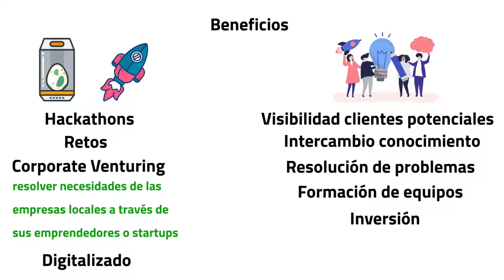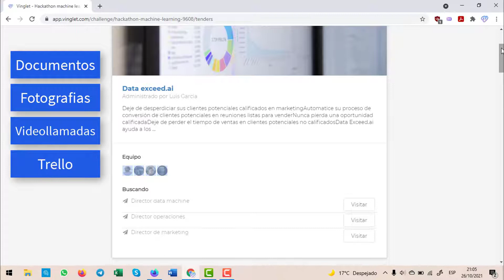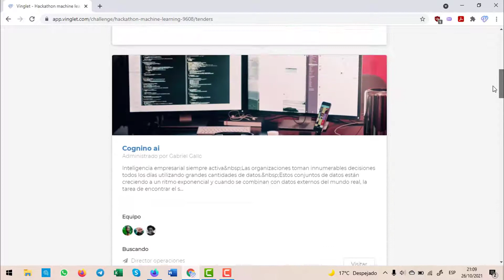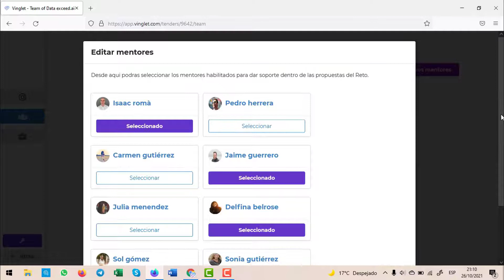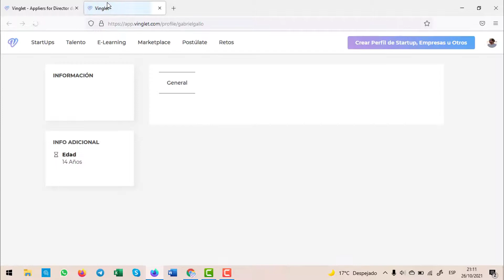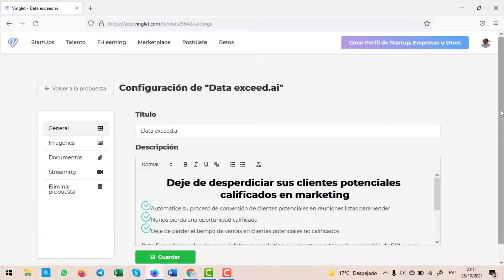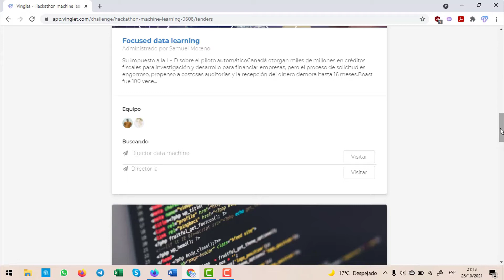HACKATHON PARA INCUBADORAS Y ACELERADORAS | VINGLET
Las incubadoras y aceleradoras pueden hacer hackathon, retos y corporate venturing en formato digital sin costo alguno firmando un convenio de colaboración.

Corporate venturing sirve para dar soluciones a sus empresas locales a través de sus emprendedores

01:28 Ver ejemplo de hackathon
02:24 Ver las propuestas entregadas
04:03 Ver la propuesta del hackathon perfil administrador
04:32 Ver el equipo y mentores
04:48 Agregar mentores
05:00 Ver las ofertas de talento
05:19 Realizar los procesos de selección
06:06 Editar el perfil de respuesta

También, podrán invitar a otros homólogs nacionales o internacionales que hayan firmado convenio con Vinglet para que participen de forma conjunta del reto o hackathon. Ambos, editaréis el reto o hackathon y no se subirá hasta que ambos no deis el “ok”.

De esta forma, los emprendedores de ambas instituciones pueden trabajar digitalmente siguiendo sus instrucciones y presentar el reto o hackathon en tiempo y forma.

Los retos o hackathon están pensados para no generar frustraciones, se fomenta la unidad del trabajo y el espacio colaborativo. No importa que seas de humanidades, ciencias o letras. La metodología de los retos o hackathons no frustrará a ningún emprendedor para que pueda desarrollar su mejor potencial.

Los emprendedores invitados podrán crear sus propias propuestas para resolver el reto o hackathon. Podrán cargar hasta mil palabras, subir fotografías ilustrativas y adjuntar documentos para ayudar a entender mejor su propuesta y captar el mejor equipo.

Además, podrán realizar ofertas de talento y procesos de selección para conformar el mejor equipo y dar respuesta al reto o hackathon. Identificar mentores y contenidos de formación, programas de video llamadas y trello.

Por último, cargar y subir la propuesta ya finalizada para que la Aceleradora lo reciba.

Por lo contrario, aquellos emprendedores que no tengan propuestas de retos o hackathons, podrán postularse a las propuestas generadas.

Anteriormente, hemos dicho que el emprendedor podrá generar una propuesta de reto o hackathon y que, a su vez, podrá buscar el mejor equipo para darle respuesta al reto o hackathon.

Cada vez que haga un anuncio para buscar un perfil en concreto, los emprendedores que no tienen propuestas podrán postularse para formar parte de ella.

Ustedes como Aceleradora o Incubadora tendrán control de todo.